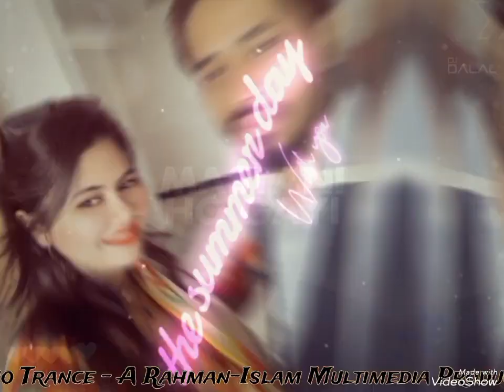MH-Story on Mastani ।। Slap House Mixed ।। Techno Trance Version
A Rahman-Islam Multimedia Production House Presented,,
MH-Story on Mastani,,
Slap House Mixed,,
Techno Trance Version,,